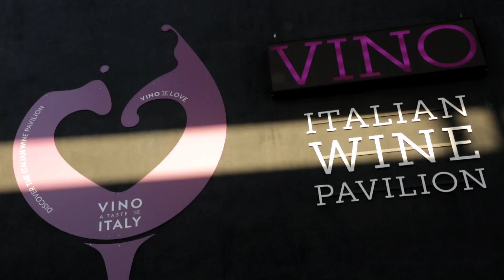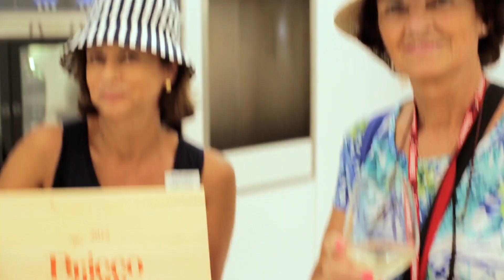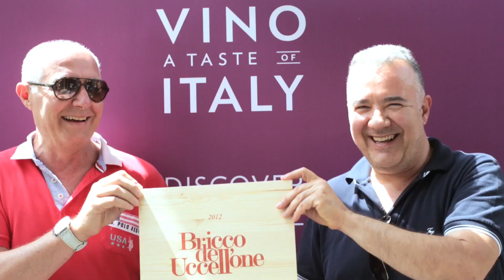Bricco Uccellone Expo 2015 Milano